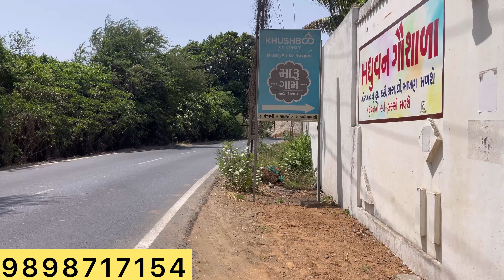Jamna Gir Gowshala 9898717154